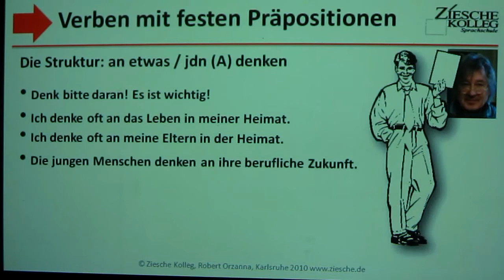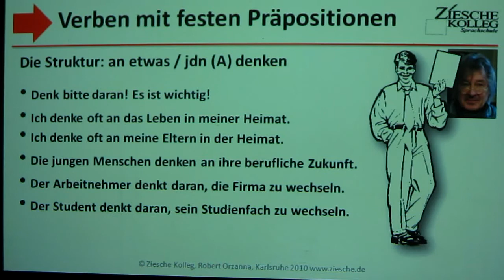Deutsch lernen A2 Das Verb denken an A